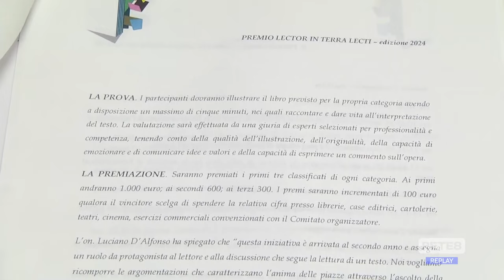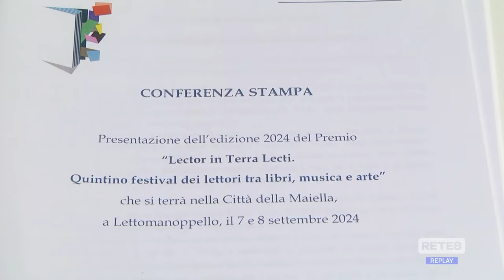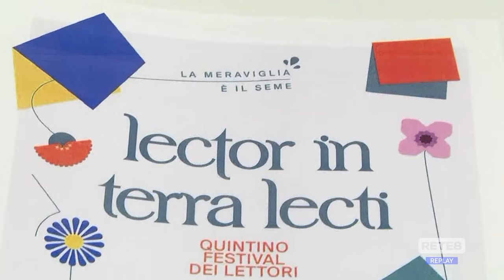Lettomanoppello - Il premio "Lector in terra Lecti"